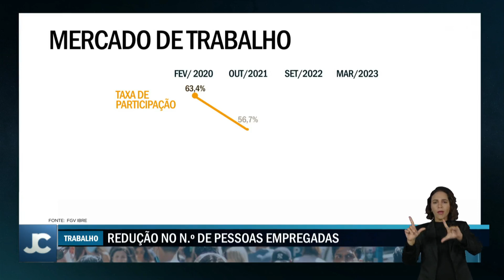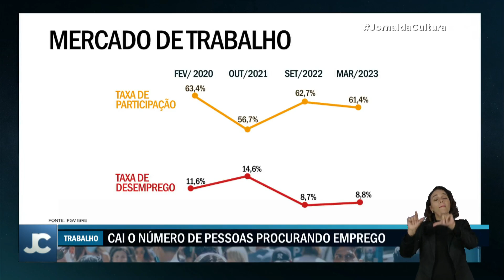Queda na participação no mercado de trabalho atinge principalmente a população de baixa renda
De acordo com uma pesquisa recente, a taxa de participação no mercado de trabalho no Brasil voltou a cair, indicando uma redução no número de pessoas empregadas ou em busca de emprego.

Essa queda é mais pronunciada na população de menor renda e com menor grau de escolaridade.